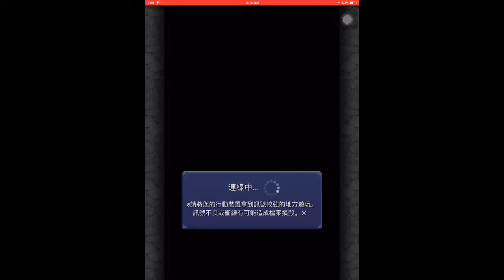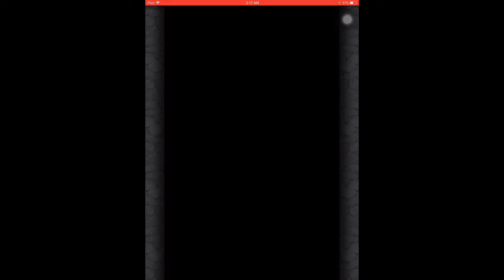【怪物弹珠】の日常「七大罪」x「怪物彈珠」 令人恐懼的追蹤者 (極)吉拉初步体验